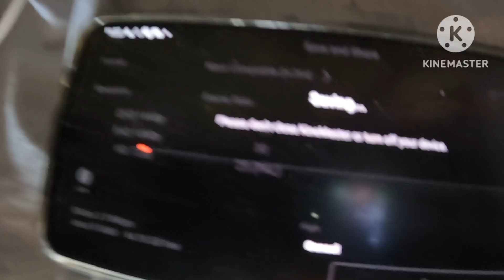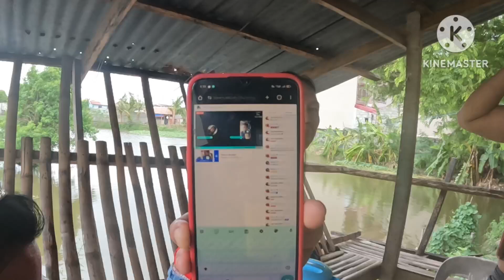NA TR@UMA SI BATANG SAMAR